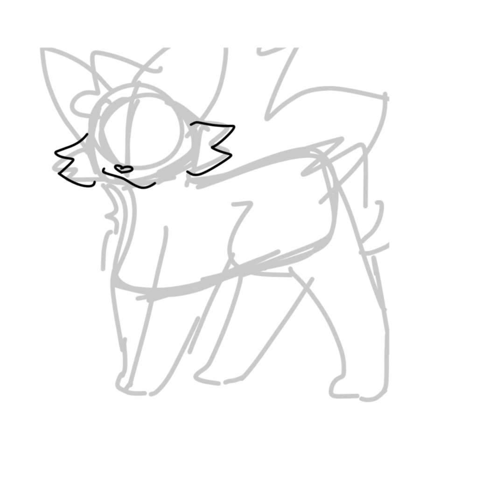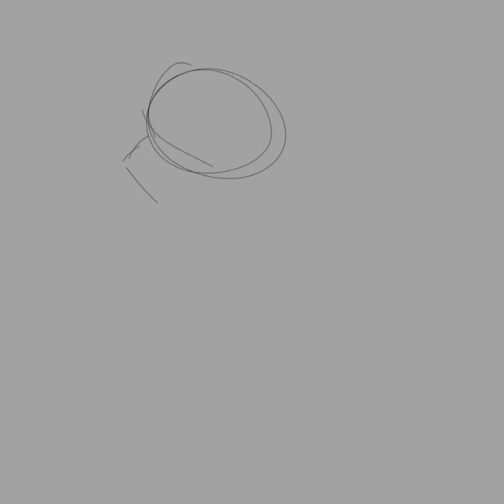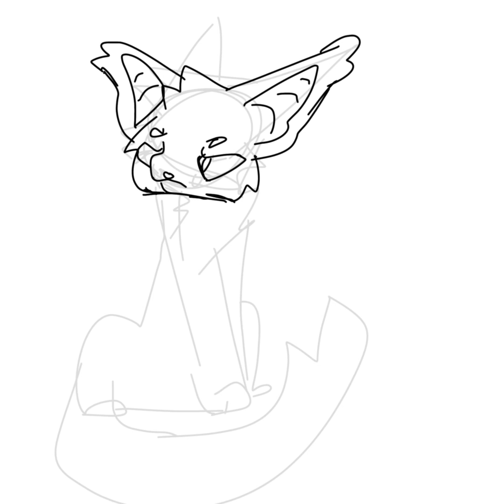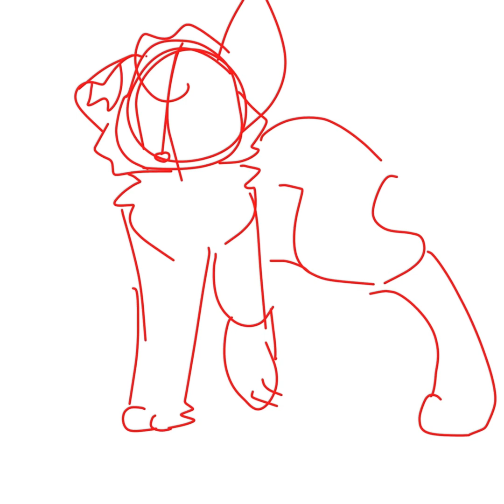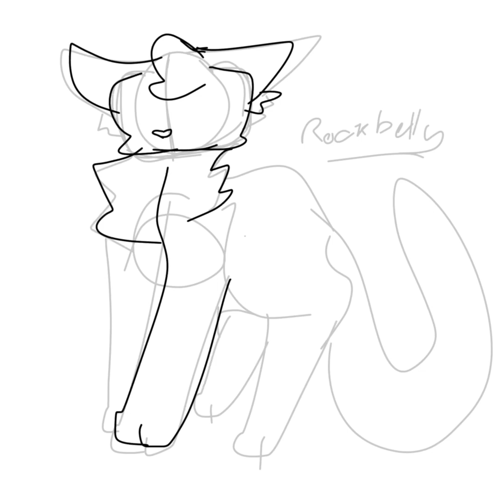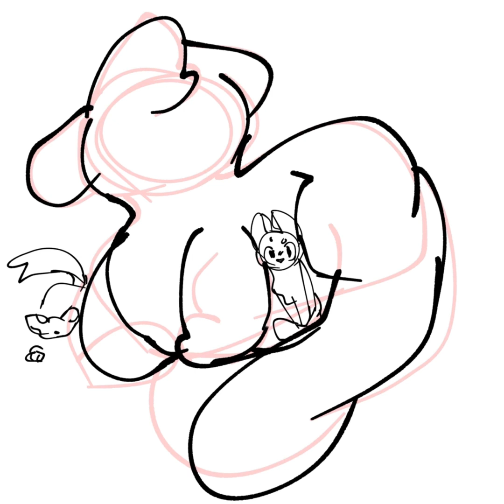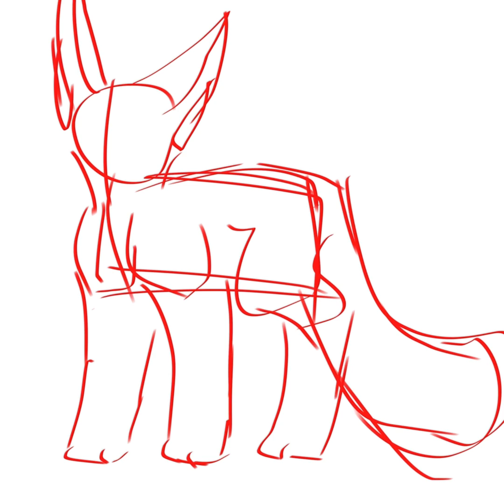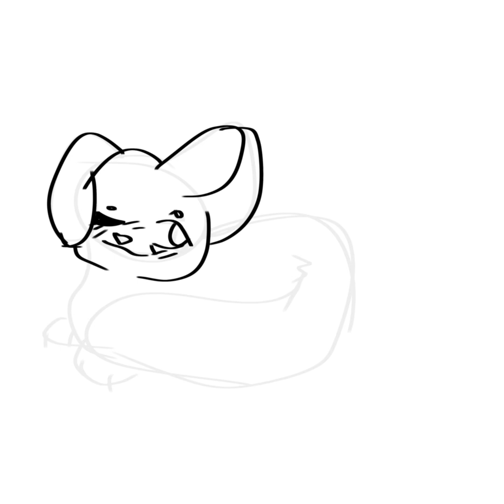My oc clans - pt. 2 - Sunclan Allegiances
I FORGOT TO DRAW HALF THE CATS GRRRRRRRRRRRRRR